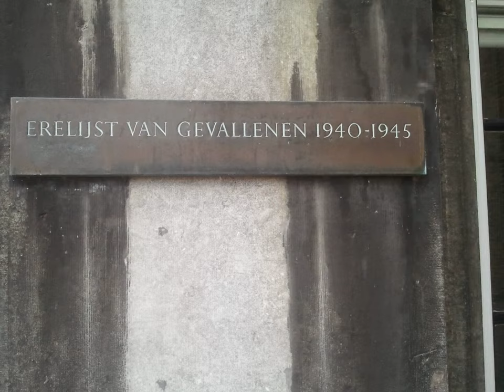SHAM POERAN 13 vaugustus 2014